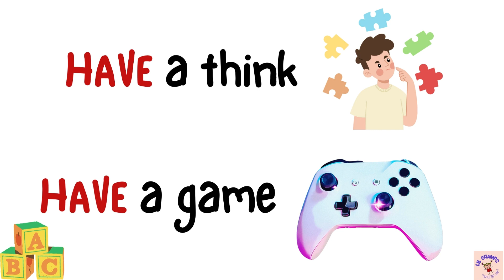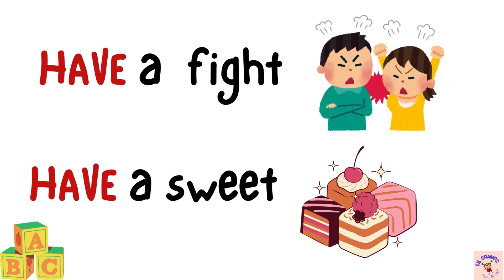COLLOCATIONS with HAVE | Grammar for Kids | Kids Learning | Kids English | English Words